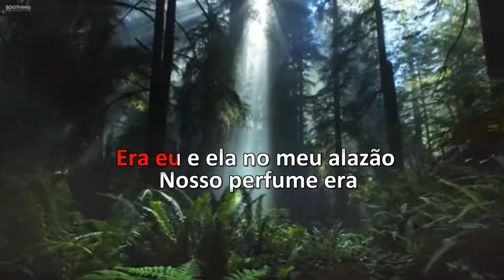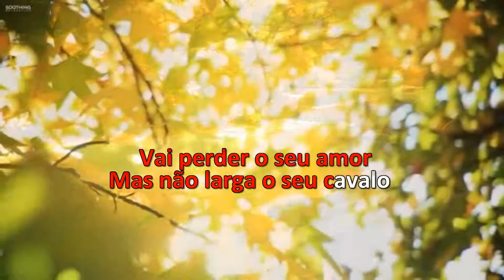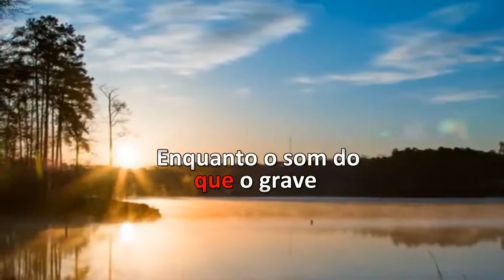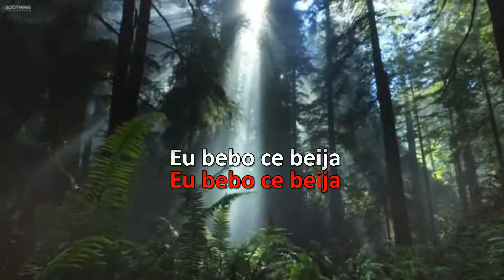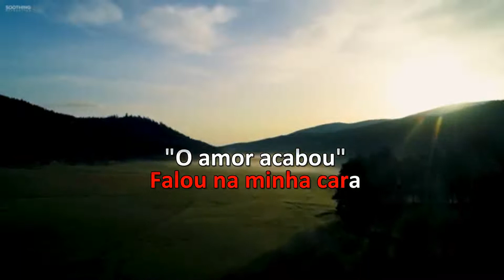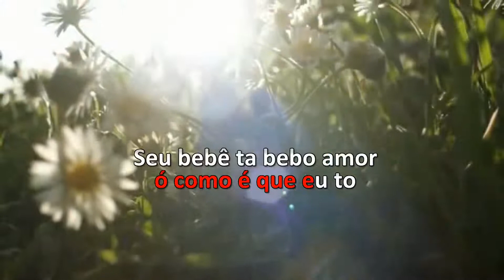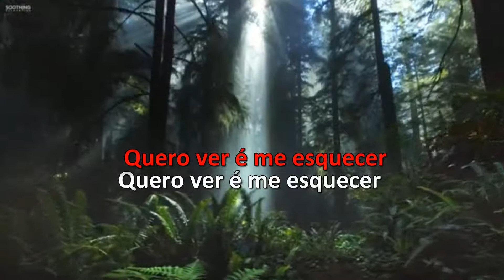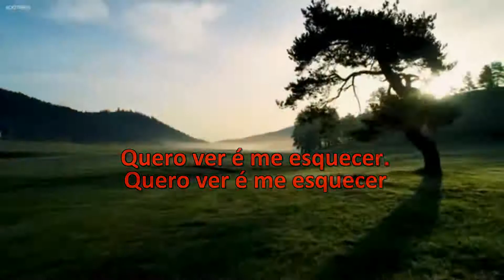Karaoke - Bloco Especial - Barões Da Pisadinha